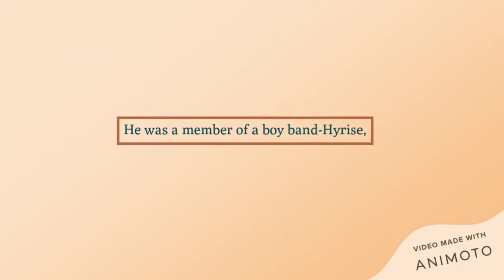Ben Barnes | Shadow & Bone | Darkling | General Kirigan | Netflix | Fan Cosmos| 2021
Ben Barnes recently seen in Shadow & Bone as Darkling or General Kirigan in Netflix Fantasy series.
Ben Barnes is an versatile actor and has been portrayed many roles over the years like dorian gray,prince capsian,darkling.Sit back and enjoy a video about this awesome actor.
Ben Barnes age, birthday, Ben Barnes tv shows and movies,Ben Barnes family, Ben Barnes interesting facts,Ben Barnes roles.

0:06- Recent Role
0:20 - Interesting Facts
1:00 - Ben Barnes tv shows and movies